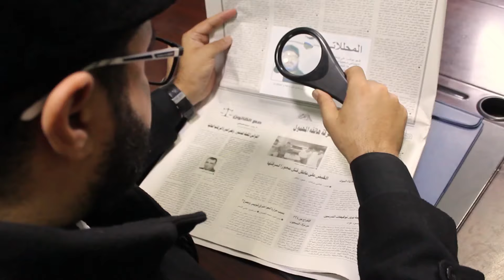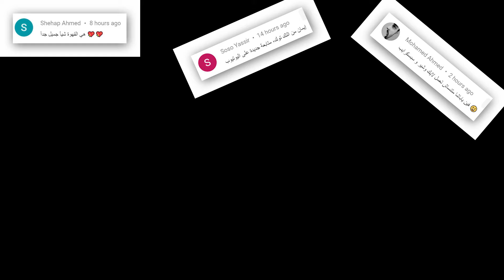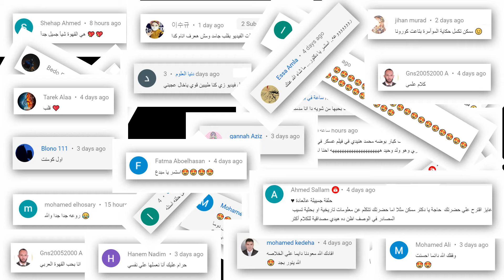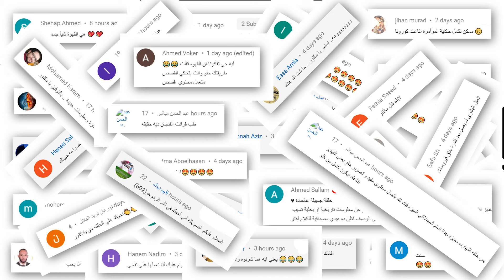كنا طيبين قوي يا خال الجزء الثاني | حلقة رقم 39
و احنا أطفال كنا بنتفرج على أفلام الكرتون بشكل أقرب للإدمان
و أولادنا حاليا بيعملوا زينا زمان
لكن لما ترجع تشوف اللي كنت يتشوفه زمان بعيون النهاردة.. هتلاقي الموضوع مختلف تمااااااما
 تعالوا النهاردة نشوف شوية أفلام كرتون  بنعشقها لكن كانوا بيستعبطونا ساعات
و نعرف أد ايه كنا طيبين أوي يا خال
ماتنساش اللايك و الشير و الاشتراك لو ما كنتش مشترك

حلقات المحللاتي تتناول بعض الموضوعات الغير واضحة للبعض و القيام بالبحث عنها للوصول لبعض الحقائق العلمية و الموثقة
ليس دوري أن أنقل لك معلومة فقط و ليس عليك أن تأخذها بالأمر السملم و انما عليك بالبحث للتأكد من دقة المعلومة و أن تصل الى نعلومات اضافية يمكنك ان تفيدنا بها في التعليقات
لمتابعة الصفحة الشخصية على فيس بوك

لمتابعة الصفحة الشخصبة على انس
لذلك فأنا لا أضع مصادر نقل المعلومة لأترك لكم فرصة البحث و الاستزادة من العلم
انستجرام

للمراسلة على واتساب (للضرورة فقط إذا تكرمتم)